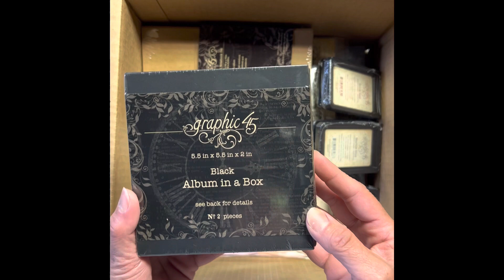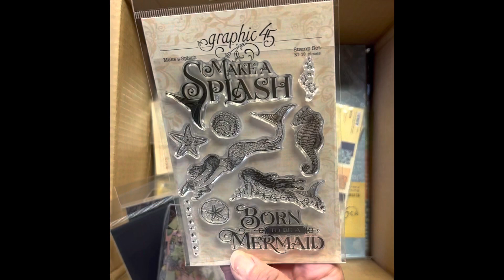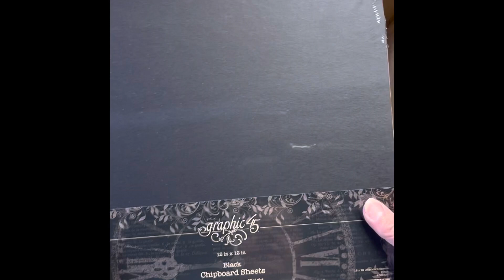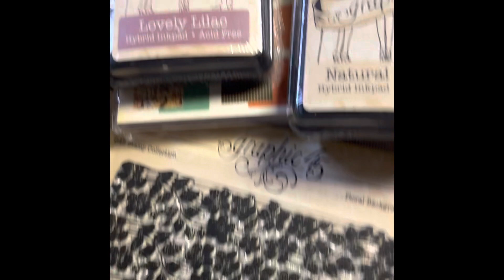Graphic 45 DT box of goodies 2023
So excited to be a part of the Graphic 45 Team!!!
This is my first DT box. Such beautiful goodies❤️❤️😊 come back and see what i make!